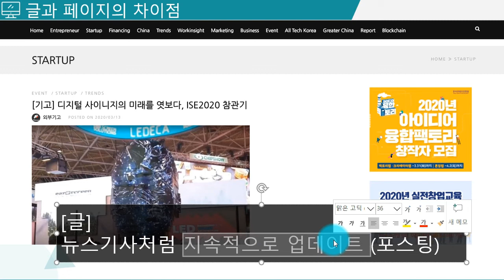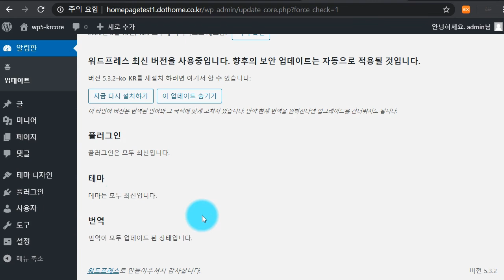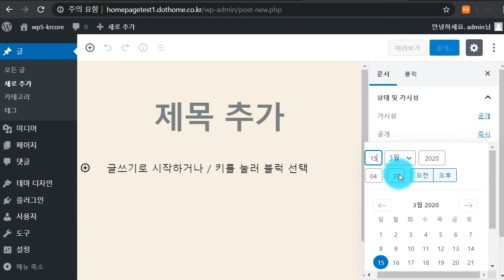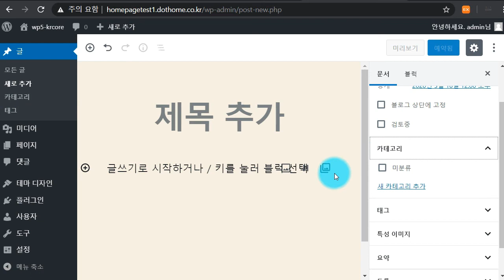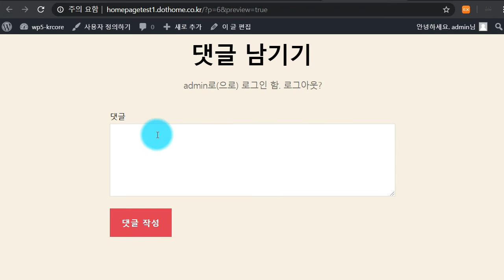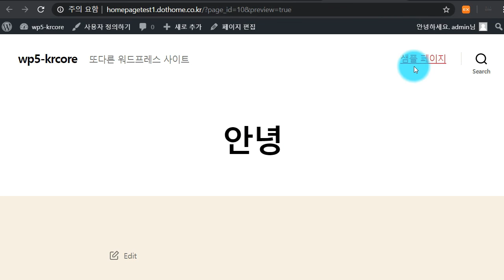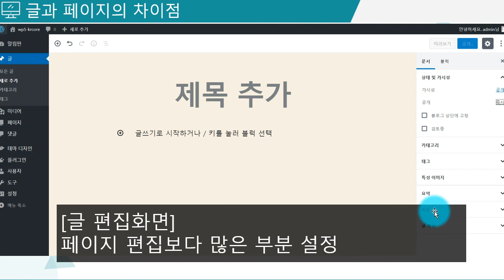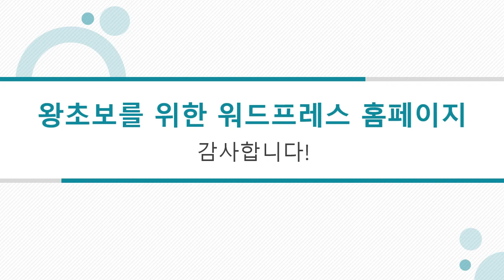[HD]왕초보를 위한 WordPress워드프레스로 홈페이지 만들기(2020)